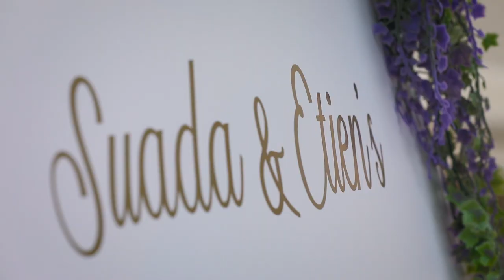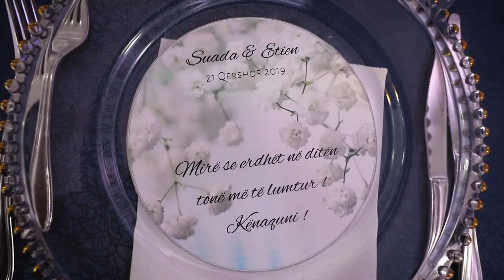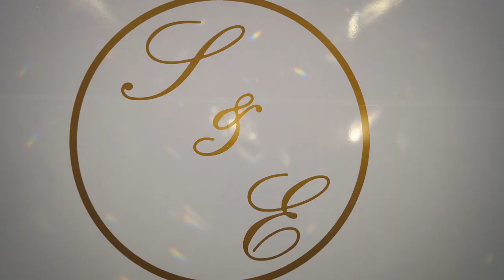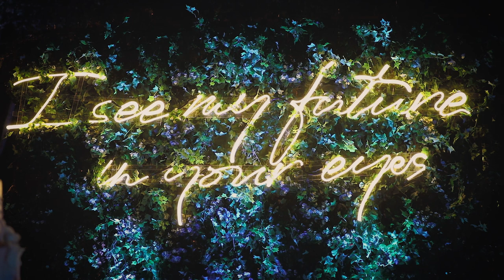Suada & Etien, Highlights Wedding, Iliria Palace Wedding Park, Tirane, Albania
Dasma Shqiptare 2020 💗💗
Dasma tradicionale dikur zgjaste me javë apo ditë të tëra, edhe numri i të ftuarve dhe shpenzimet ishin të mëdha për familjen. Sot janë të rralla dasmat e tilla të mëdha, më e zakonshmja është ajo e tipit ku dasma zgjat një natë, në mbrëmje bëhet martesa, ftohen mysafirët, numri i tyre ndryshon varësisht nga gjendja ekonomike e familjes dhe pas disa orëve përfundon  ahengu.

Dasmat shqiptare mbaheshin në ambientet shtëpiake dhe në oborre, sot ato kryesisht janë të zhvendosuara në lokale dhe restaurante. Kjo e bën që përgatitjet për dasma dikur dhe sot të dallojnë shumë. Organizatorët e dasmës dikur kujdeseshin për adaptimin e shtëpive për festë. Gratë gatuanin vet në një pjesë të oborrit. Pastrimi merrte shumë ditë gjithashtu. Sot organizimi brenda lokalit bëhet shumë më shpejt dhe më thjeshtë.

We give value your most beautiful moments 😘🥰

Studio Jeti, Tirane, Albania, Europe